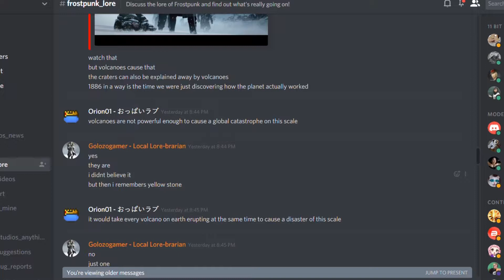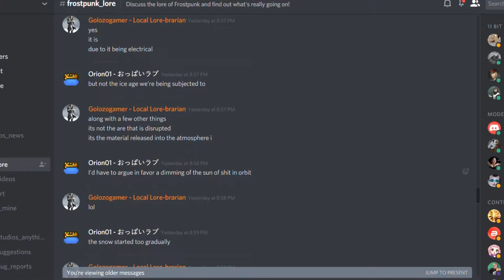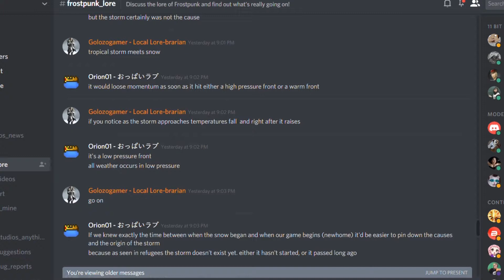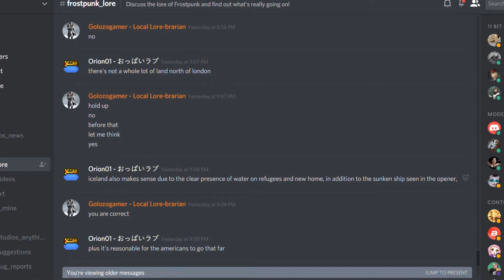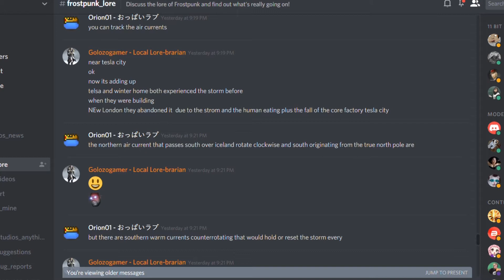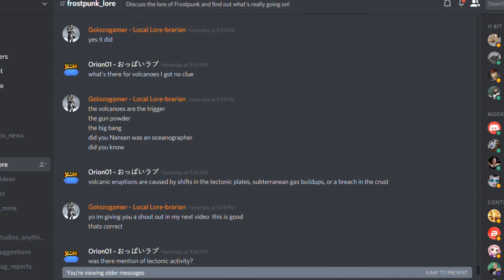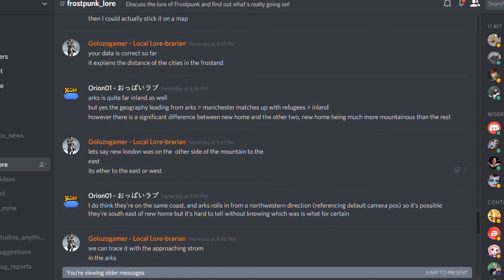Frostpnk Discord Lore Discussions Game location and more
my discussion on discord with a member of the community.